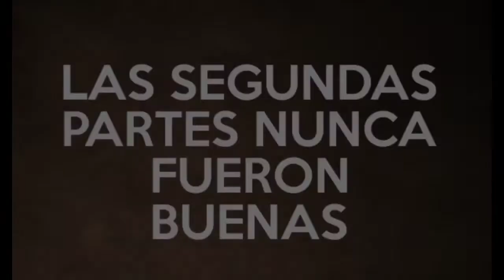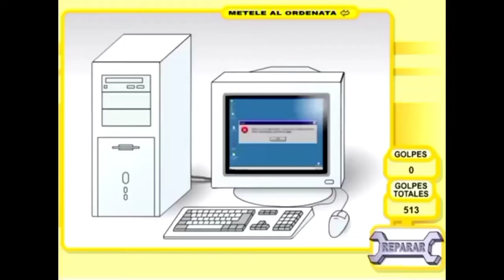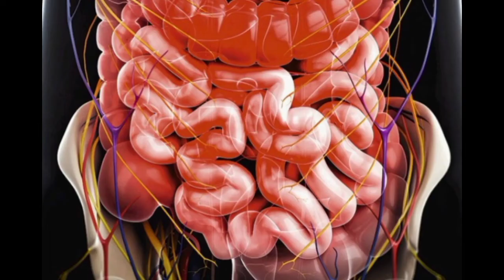Reseña: Cubikill (Exageradamente cutre, cruel y divertido)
Hoy traigo una nueva reseña. Esta vez volvemos al mundo de los juegos flash para rememorar unas "joyitas" ocultas que destacan sobre las demás por su vastedad, cutrerío y divertida jugabilidad: Cubikill, damas y caballeros.
¡Disfrutad!